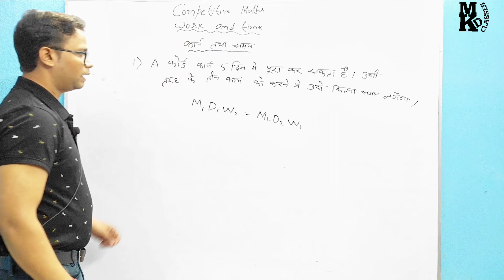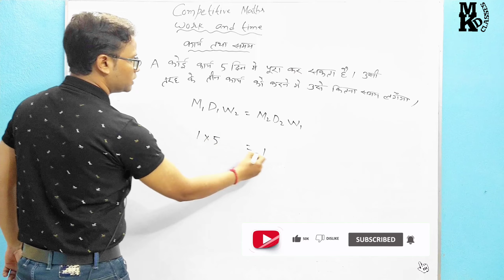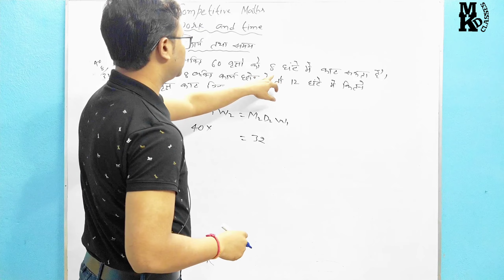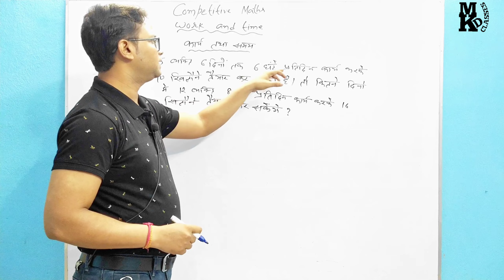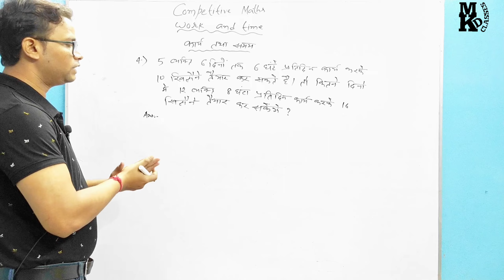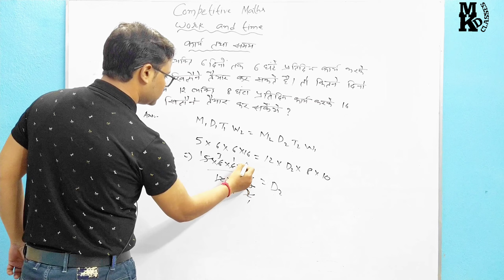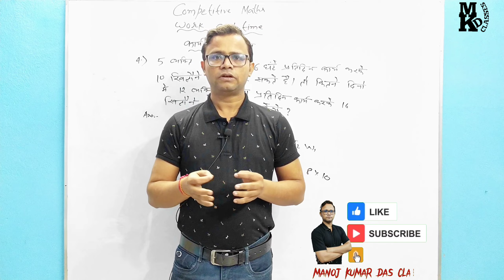कार्य और समय || TIME AND WORK || COMPETITIVE MATHS 👍@ManojKumarDasClasses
maths
math
math for competitive exam
maths tricks
how to prepare math for competitive exams
ssc maths
how to start math for competitive exams
complete maths
easy maths trick for competitive exam
maths for all jharkhand
u.p bihar competitive exams
vedic maths
online math class
maths trick for competitive exam
math competitive
math competitive
maths trick
math short tricks
viral maths
ssc cgl maths
math for railway exam
math for banking exam
math for jharkhand police
cuet
math for cuet exam
math class by Manoj sir
competitive math by manoj kumar das classes